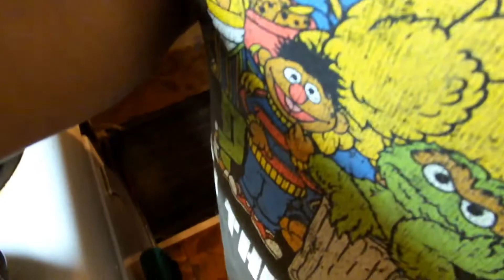When Somebody Breaks Your Fidget Spinner!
What happens when somebody (*cough*Justin Allaire*cough) keeps dropping your fidget spinner and breaks it?